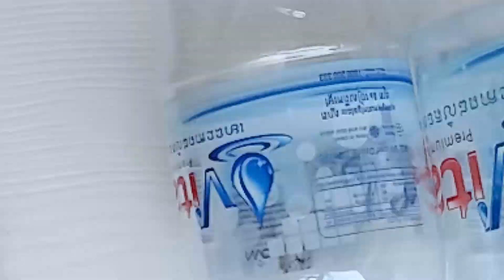New Style of Heron's Fountain | Water Flow DIY for entertainment - Vutha P99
Hello everyone ! This video want to show you about How to make a New Style of Heron's Fountain or Water Flow DIY for entertainment in free time at home.

Materials:
- One VITAL bottle (1.5L)
- Two VITAL bottle (350ml)
- Plastic Straws
- Glue
- Water
- Red Marker (for beauty)
- Others ...

- How to make a Auto Fountain with One Cute Fan | Non Stop Water Flow for entertainment - Vutha P99 :

- How to make a Heron Fountain with Two Cute Fans | Non Stop Water Flow for entertainment - Vutha P99 :

- Haw to make a Beverage Order Box from Cardboard | Drinks Order Machine for entertainment- Vutha P99 :

Music used in this video:
- Musics from YouTube

Have a Nice Time for you and your family !!